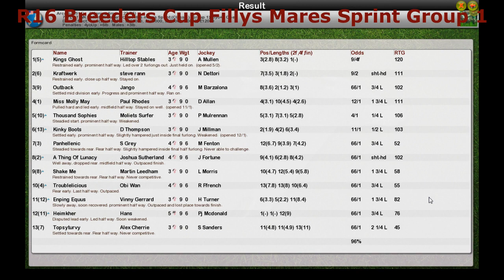FR WK12 R16 Breeders Cup Fillys Mares Sprint Group 1